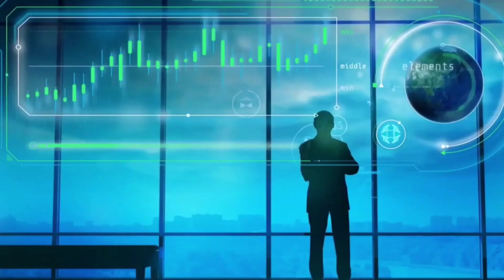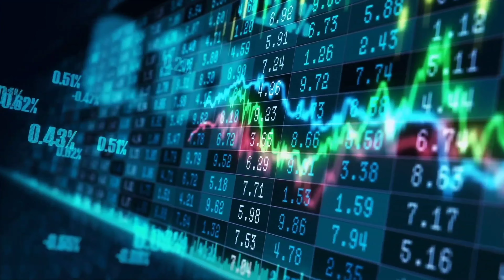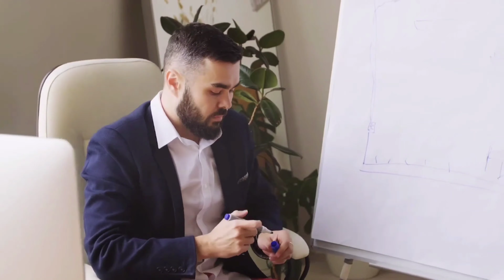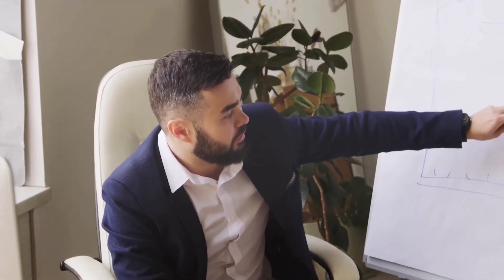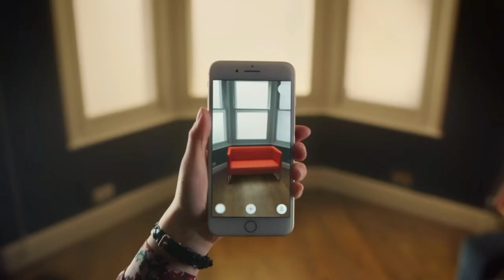What Blockchain Technology WILL BRING to the eCommerce Industry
Today we're looking at what Blockchain Technology WILL BRING to the eCommerce Industry!